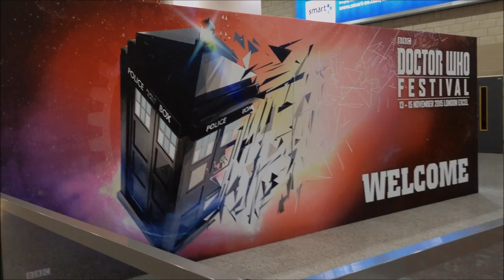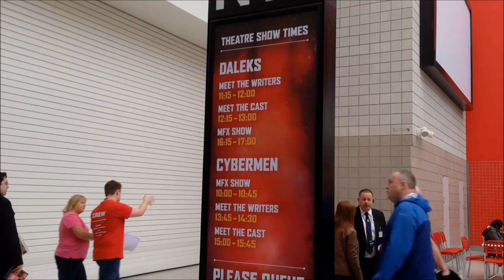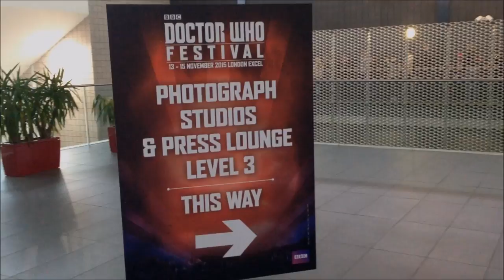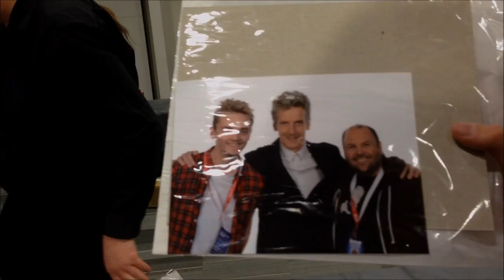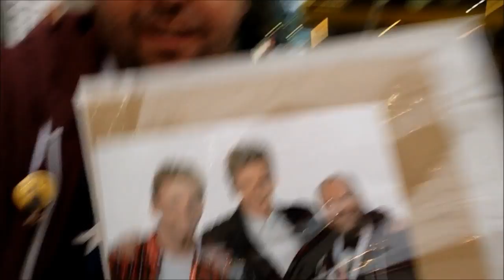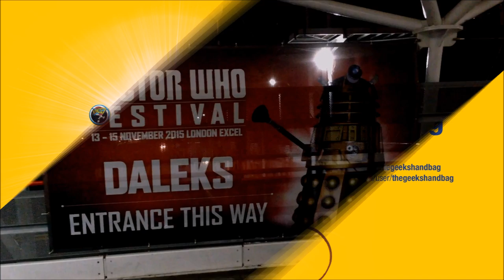The Doctor Who Festival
On Saturday the 14th of November I attended The Doctor Who Festival in London!
It was a great event filled with panel talks, props, and merchandise. I spent the day with my podcast co-host Garry, as well as loads of amazing YouTube friends, and also got to meet Peter Capaldi himself!
Anyway here's my vlog of the day, enjoy!